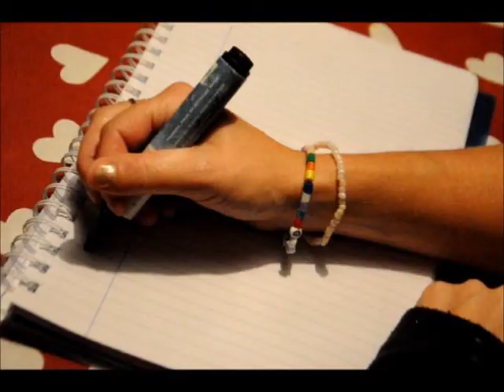[14/7] Hannan har en tom blick och skapar dålig stämning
Karin; Jag gissar att du fortfarande är i din stuga så därför laddar jag upp min film nu!
PUSS